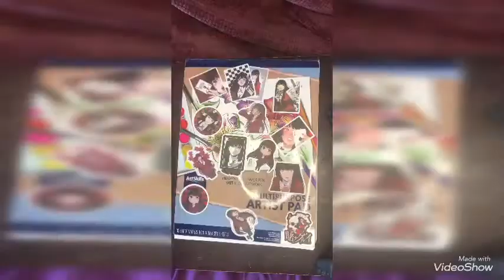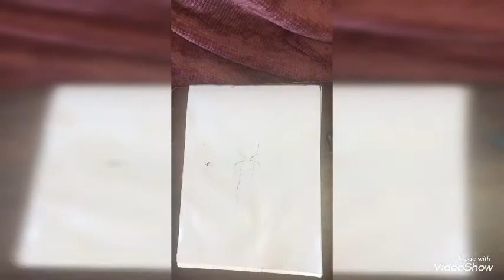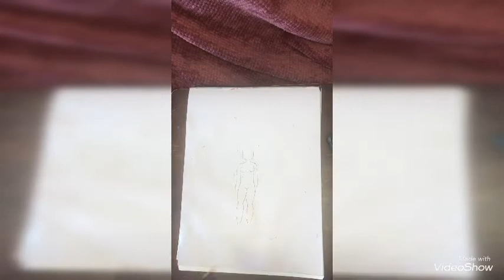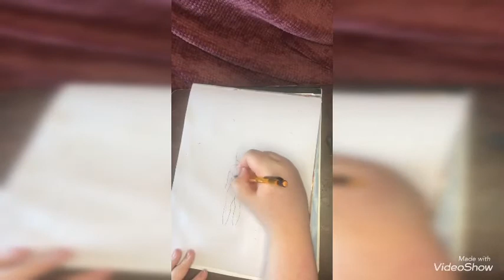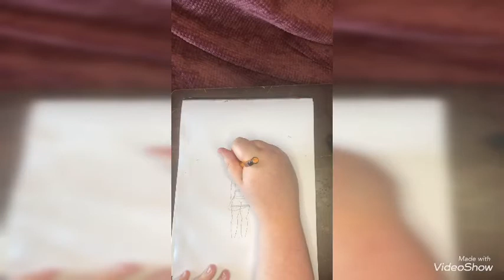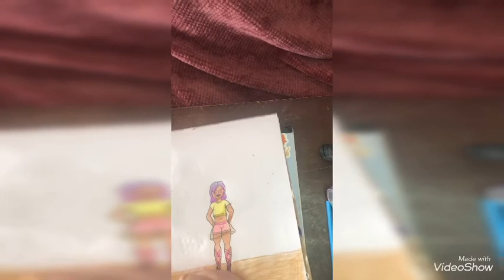Drawing and getting to know LeeAnn! Them People!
This weeks video is LeeAnn, in this video she explains herself and her interests as well as does a drawing timelapse.